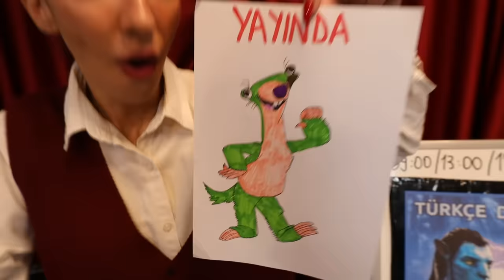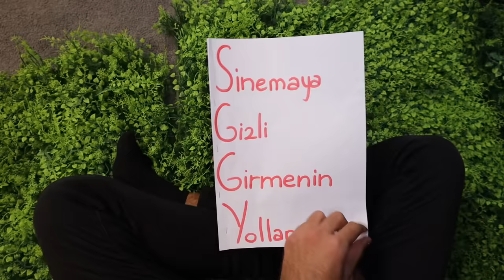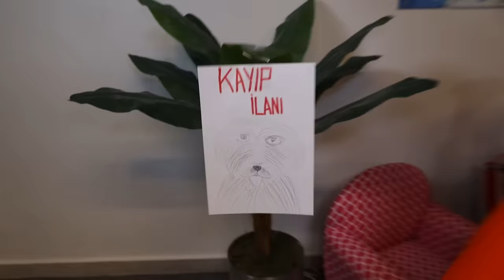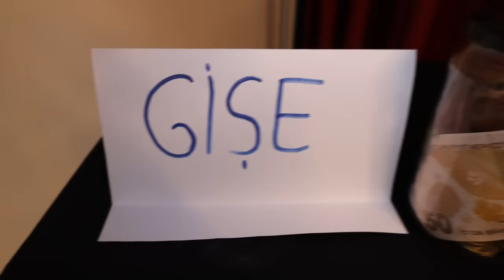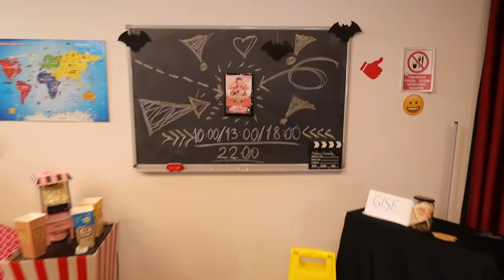GECE GİZLİCE SİNEMAYA GİRDİK MERT SARI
Gece Gizlice Sinemaya Girdik Mert Sarı. Dila kent Eğlenceli, komik ve çok güzel bir video oldu iyi seyirler.